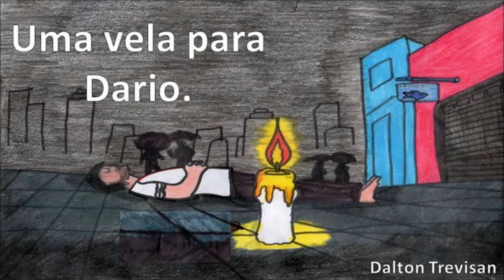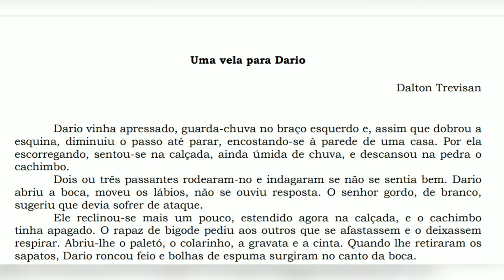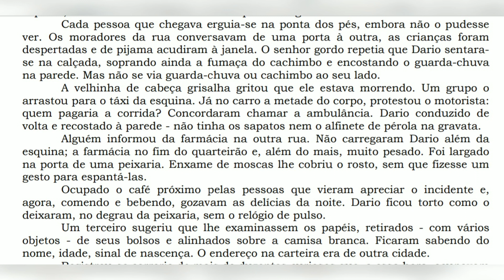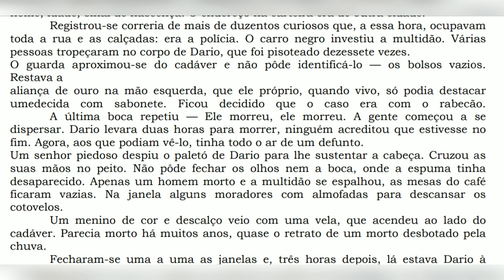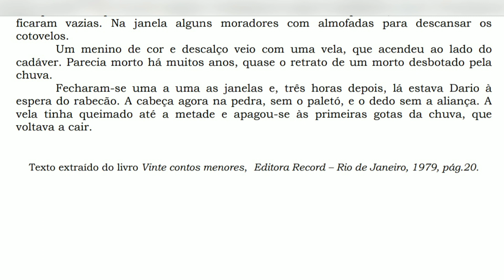Leitura do Conto: "uma vela para Dario"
Acesse o modelo de resenha pre-preenchido e faça suas resenhas com rapidez e facilidade.
"Uma vela para Dario" nesse importante conto Urbano do escritor Dalton Trevisan temos um retrato do caos urbano em uma narrativa que surpreende pelo descaso da sociedade em relação ao cuidado e repeito ao próximo.